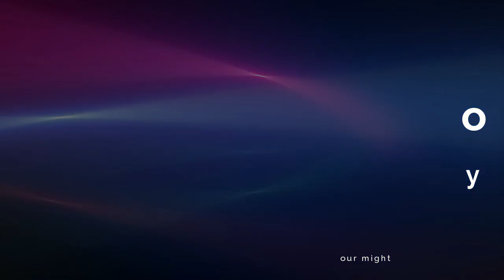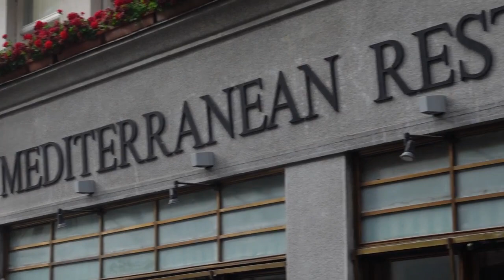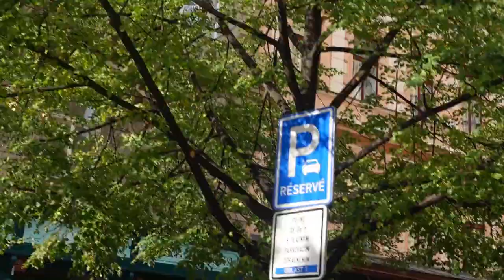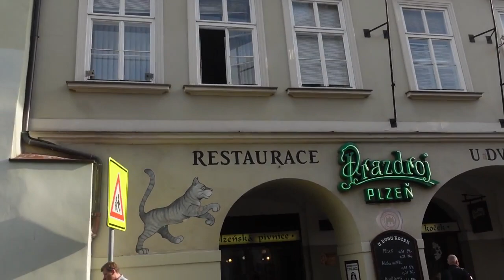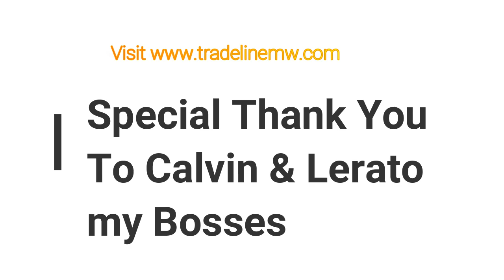Prague City Built In The 9th Century, Receives 10,000 Tourist A Day, Come Let's Explore (Part I)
Czech Republic is a historical city which receives close to ten thousand tourist on a daily basis.  The Architecture in Prague is breathtaking, if you are not do not use map at any given time, you will get lost.

The Old Town Square is the oldest and most significant square in the historical centre of Prague. Its history dates back to the 10th century, when it served as a marketplace at the crossroads of European trade routes. (Source: Google)